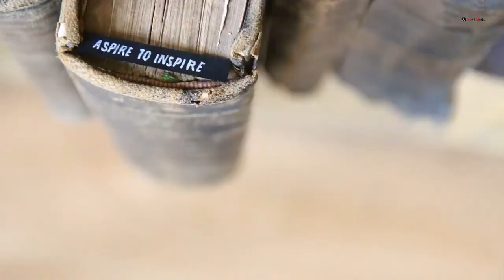What are Sparring Partners, and Why Do You Need Them?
A sparring partner is someone you work with to push each other and improve. In this video, We explain the benefits of having a sparring partner in sports and your mental health.

Last updated August 04, 2022

The information provided by ALMA Media (“we,” “us,” or “our”) (the “Site” is for general informational and entertainment purposes only. All information on the Site is provided in good faith. However, we make no representation or warranty of any kind, express or implied, regarding the accuracy, adequacy, validity, reliability, availability, or completeness of any information on the Site. Not all information will be accurate and will only reflect the author’s opinion. We encourage you to consult a professional before making significant decisions. It should not be considered professional advice. UNDER NO CIRCUMSTANCE SHALL WE HAVE ANY LIABILITY TO YOU FOR ANY LOSS OR DAMAGE OF ANY KIND INCURRED AS A RESULT OF THE USE OF THE SITE OR RELIANCE ON ANY INFORMATION PROVIDED ON THE SITE. YOUR USE OF THE SITE AND YOUR RELIANCE ON ANY INFORMATION ON THE SITE IS SOLELY AT YOUR OWN RISK.

The Site cannot and does not contain medical/health advice. The medical/health information is provided for general information, entertainment, and educational purposes only and is not a substitute for professional advice. Accordingly, we encourage you to consult with the appropriate professionals before taking action based on such information. We do not provide any kind of medical/health advice. THE USE OR RELIANCE OF ANY INFORMATION CONTAINED ON THE SITE IS SOLELY AT YOUR OWN RISK.

The Site may contain links to other websites or content belonging to or originating from third parties. Such external links are not investigated, monitored, or checked for accuracy, adequacy, validity, reliability, availability, or completeness by us. WE DO NOT WARRANT, ENDORSE, GUARANTEE, OR ASSUME RESPONSIBILITY FOR THE ACCURACY OR RELIABILITY OF ANY INFORMATION OFFERED BY THIRD-PARTY WEBSITES LINKED THROUGH THE SITE. WE WILL NOT BE A PARTY TO OR IN ANY WAY BE RESPONSIBLE FOR MONITORING ANY TRANSACTION BETWEEN YOU AND THIRD-PARTY PROVIDERS OF PRODUCTS OR SERVICES.